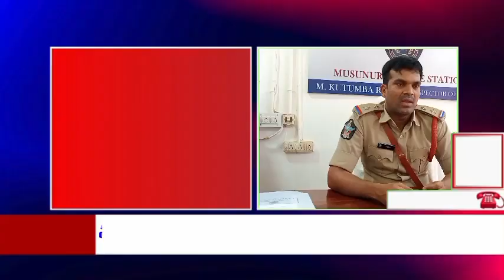ముసునూరు ఎస్సైగా పి.వాసు భాద్యతలు స్వీకరించారు.Praja tv